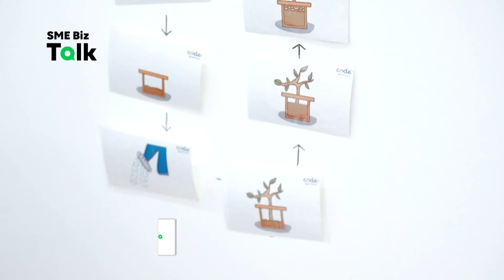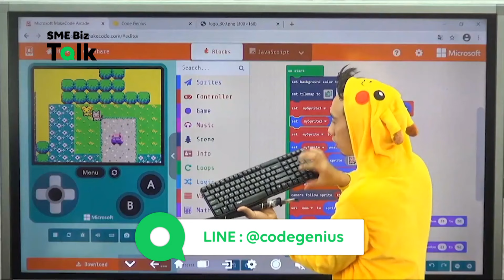SME Biz Talk EP.9 Code Genius [ช่วง2]